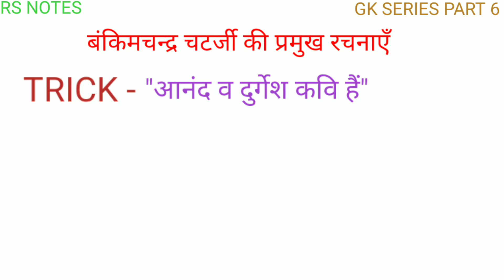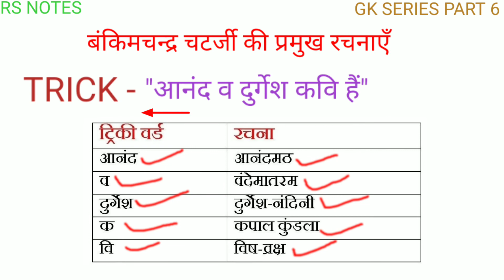बंकिमचन्द्र चटर्जी की प्रमुख रचनाएँ || Gk Tricks Part 6 by RS NOTES for all competitive exams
आज इस वीडियो में हम Gk tricks series का part 6 आपके लिए लाए हैं ।।

                         RS NOTES